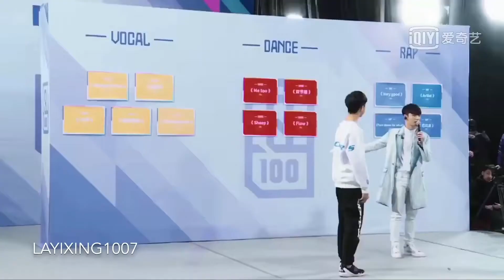【張藝興】180225 Zhang Yixing Lay - Idol producer EP6